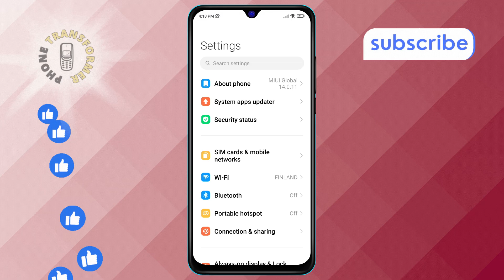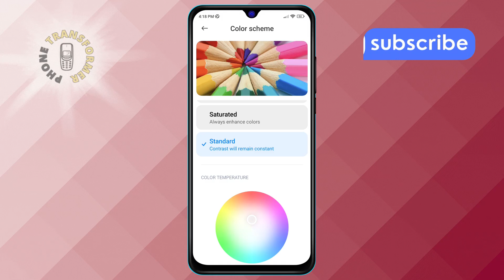How to Change the Color of Your Home Screen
In this video, you’ll learn how to change the color of your home screen, making your device more personalized and visually appealing. Adjusting the home screen color can give your phone a fresh look, and you can choose colors that suit your style or theme. This process is simple, and with a few adjustments, your home screen will look just the way you want. The step-by-step solution can be found in this video to guide you through each step easily.

- Customize home screen color android
- Change phone background color
- Personalize home screen look
- Android home screen color settings
- How to adjust screen color on android